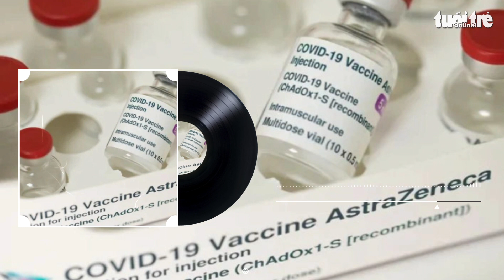PODCAST - AstraZeneca ngừng sản xuất, thu hồi vắc xin COVID-19 trên toàn thế giới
Ngay sau khi thừa nhận vắc xin phòng COVID-19 của mình có thể gây cục máu đông, AstraZeneca quyết định ngừng sản xuất và thu hồi vắc xin phòng COVID-19 trên toàn cầu 'đơn thuần vì mục đích thương mại khi đã có nhiều dòng vắc xin khác hữu hiệu hơn'